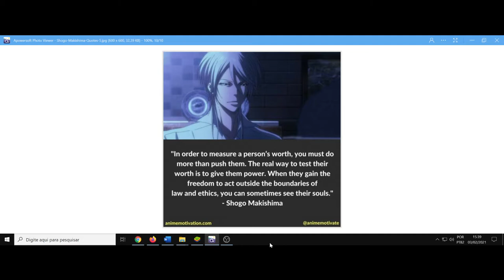(AF) Makishima Shougo. Psycho Pass. A lente do julgamento e o poder sem lastros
Psycho Pass nos trás o personagem Makishima Shougo, e sua frase é a seguinte: In order to measure a person's worth, you must do more than push them. The real way to test their worth is to give them power. When they gain the freedom to act outside the boundaries of law and ethics, you can sometimes see their souls.

Traduzida para português livremente: Para medir o valor de uma pessoa, você deve fazer mais do que pressioná-la. A verdadeira maneira de testar seu valor é dando-lhes poder. Quando eles ganham a liberdade de agir fora dos limites da lei e da ética, às vezes você pode ver suas almas.